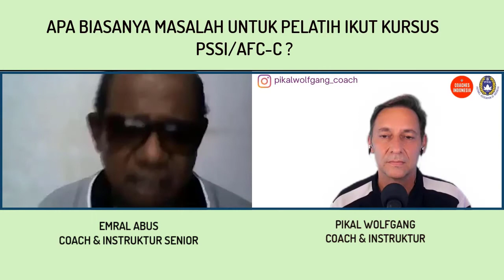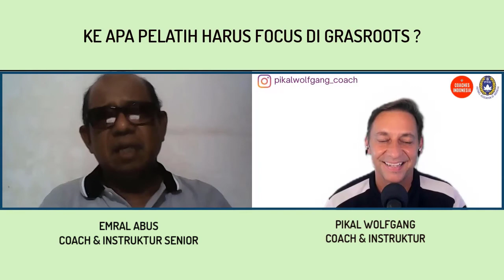#19- Coach & Instruktur EMRAL ABUS bincang2 Kursus Keplatihan dan Sepakbola! 📝👨🏼‍🎓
Di Video ini Coach Emral bincang2 tentang: Tips untuk Pelatih mudah,Filanesia relevant?,Focus di Grassroots,Skill & Sikap Pelatih,dll.

Terima kasih Coach Emral !

Terima kasih utk Support,Hormat & Salam Pikal Wolfgang 🙏

✅ KEYFRAMESPORT Software Sepakbola untuk Analisis Match dan Telestrator ! Anda mau dapat Discount -20% ?..Isi /tulis Promotion Code = WOLFKF20   (dapat -20% langsung)
...anda silakan Klick Link Kusus ini:

Semoga manfaat,Terima kasih utk Support & Salam Coach Wolf.🙏

Enjoy & Belajar,salam WP

TIMECODES:
00:00 - INTRO
1:40 - TIPS UNTUK PELATIH YANG MAU IKUT KURSUS KEPLATIHAN.
3:54 -  SKILL & SIKAP PELATIH UBTUK LULUS KURSUS.
6:42 - APA BIASA JADI MASLAH UNTUK PELATIH DI KURSUS.
10:47 - FILANESIA BAGUS - DAN RELEVANT DI 2021
14:48 - KE HAL APA KITA HARUS FOCUS DI GRASSROOTS.
21:07 - SIAPA JADI FAVORIT PELATIH INDONESIA